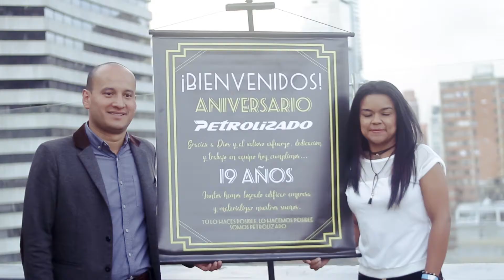Videos comerciales Bogotá – Jeans colombianos Petrolizado Jeans – video comercial - Sipote Agencia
Si quieres un video para tu marca o empresa contáctenos. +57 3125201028 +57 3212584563

En esta oportunidad tuvimos el placer de desarrollar este video corporativo muy emotivo de cliente aliado Petrolizado Jeans, fue un video que se realizó con mucha pasión, compromiso y profesionalismo; el cual se recopiló el día de la celebración de sus 19 años en el mercado colombiano.

Coordinación y dirección: Sipote Agencia
Grabación y edición: Shootsfilms